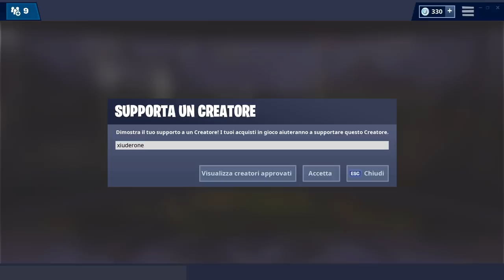NEGOZIO FORTNITE 13 MARZO | NUOVA SKIN MARINO! | FORTNITE ITEM SHOP TODAY